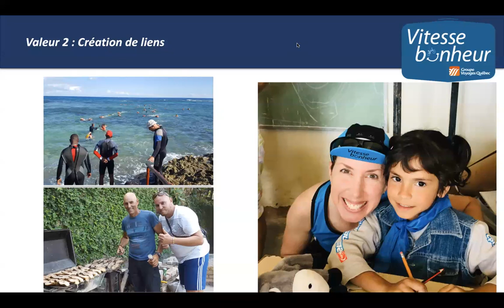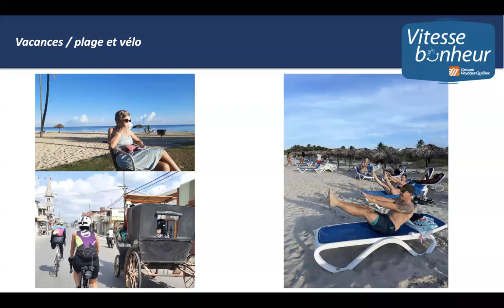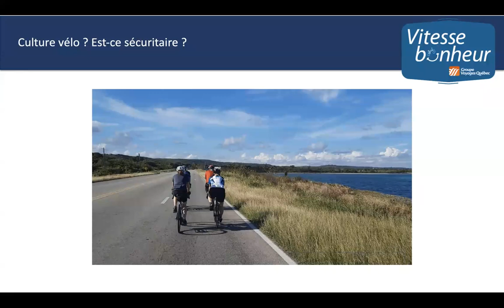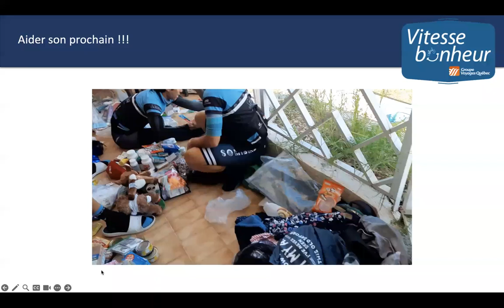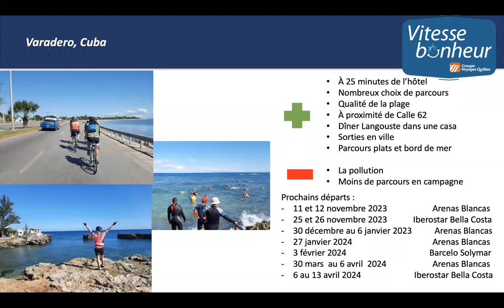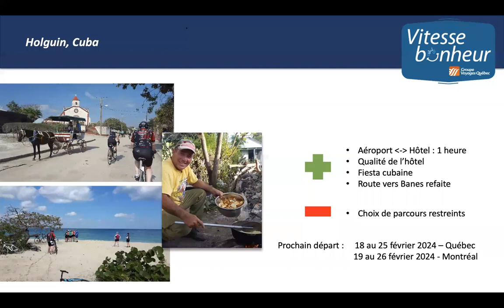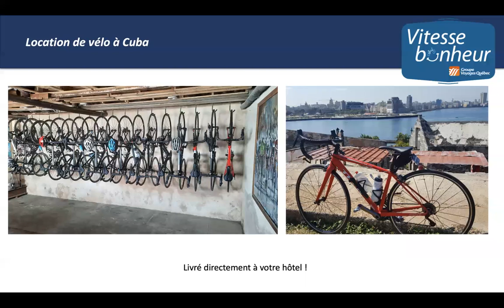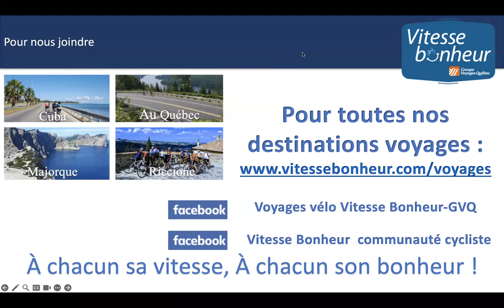Conférence- voyage vélo Cuba du 18 septembre 2023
Voici la conférence pour les voyages de vélo à Cuba présentée le 18 septembre 2023. Pour consulter tous nos voyages